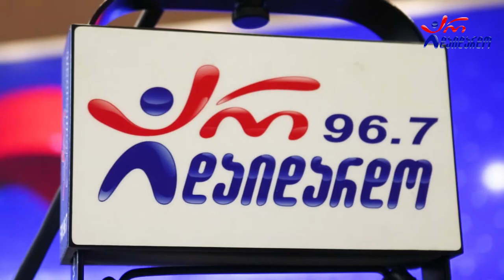თეატრალურის კვარტეტი - მრავალჟამიერი. Live არ დაიდარდო / Teatraluris Kvarteti - Mraval;jamieri. Live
2022 წ.  19 სექტემბერი
☛ ორშაბათი - 19:00. გადაცემა "საღამოს რადიო შოუ" ლაშა რამიშვილთან ერთად. სტუმრად თეატრალურის კვარტეტი. ცოცხალი შესრულება